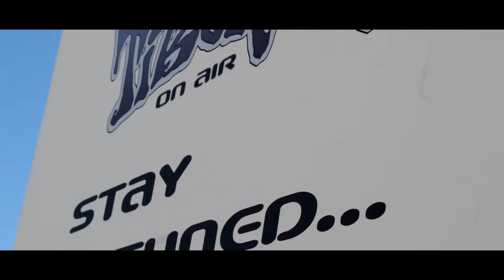Holiday Centro Turistico Summer 2016 Luca Costantino Capo Villaggio